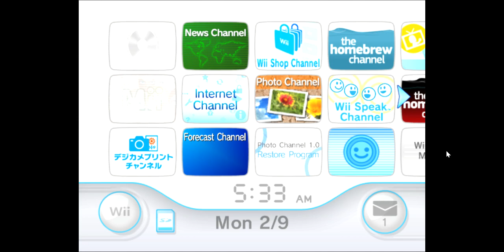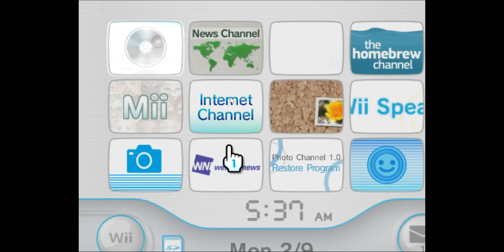Spongenoob21 Wii Menu (February 12nd, 2023)